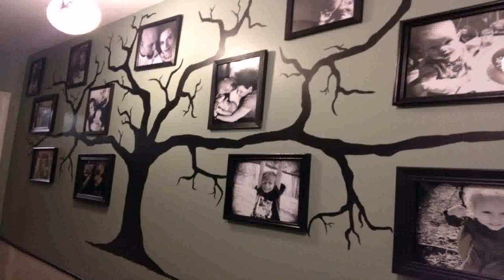Home Decor Ideas Family Photos - Gif Maker DaddyGif.com (see description)